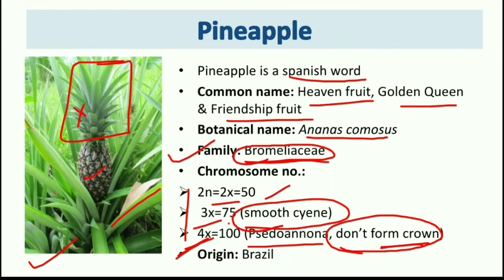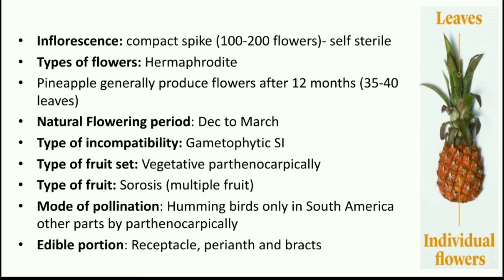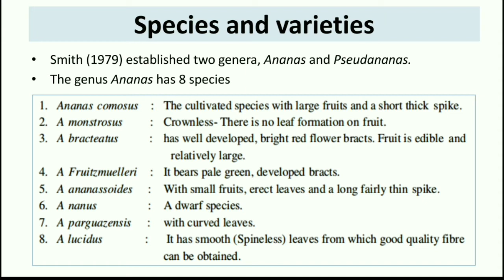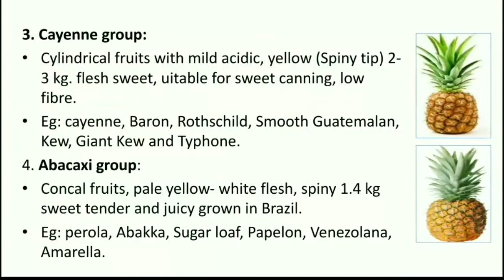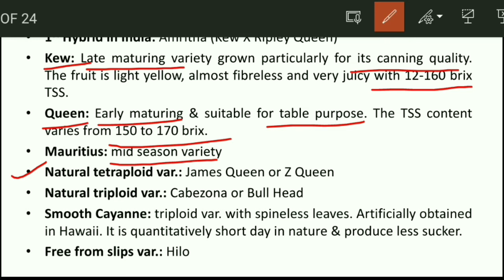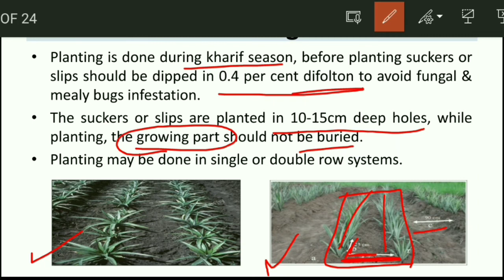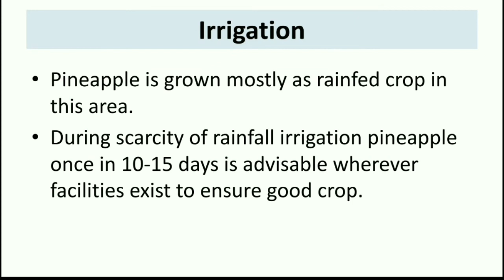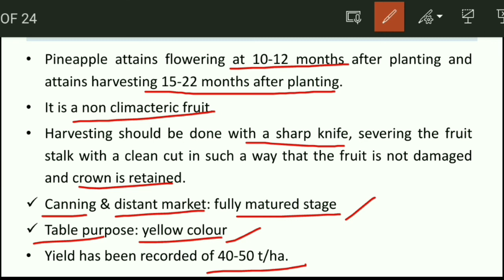Cultivation of Pineapple || Horticulture Fruit Crop || BHU || ICAR JRF EXAM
This YouTube channel is helpful for Agricultural student.